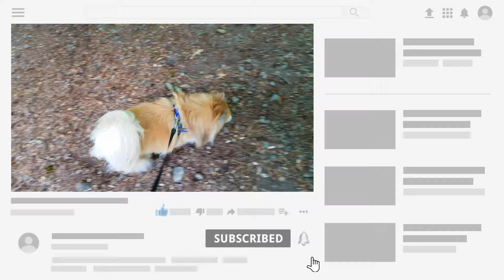Dog walking in the forest 4K | pomeranian walking in an amazing forest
Dog walking in the forest 4K | pomeranian walking in an amazing forest | Papet
Dog walking in woods | Dog walking in jungle | pomeranian dog | Pomeranya köpeği | traning dog walking | köpek videoları

komik köpek videoları :
my puppy funny videos :

PAPET 🐾